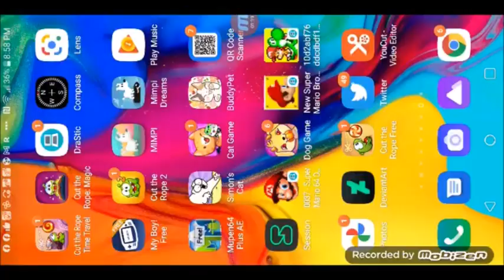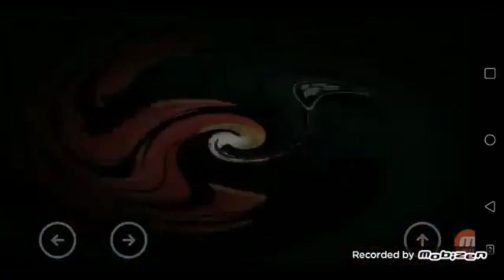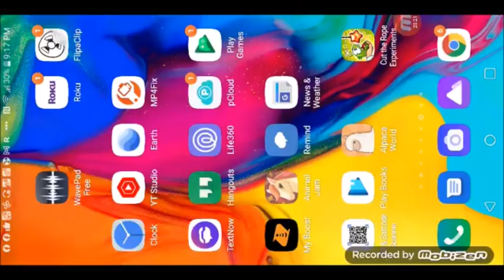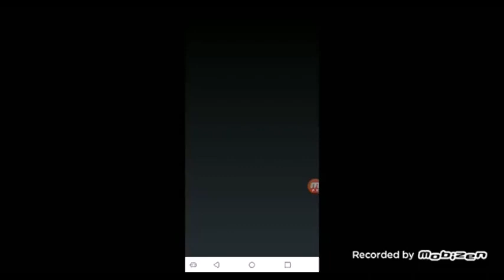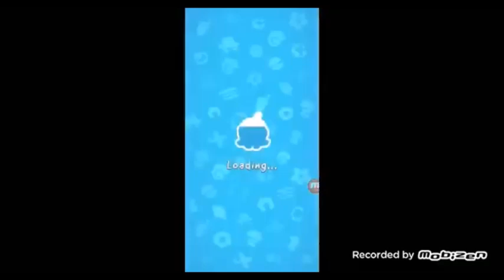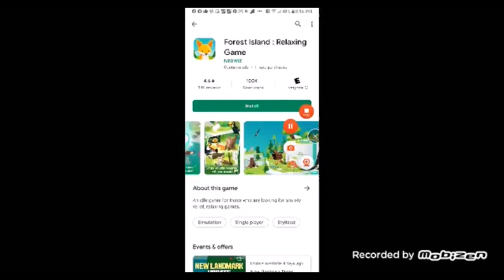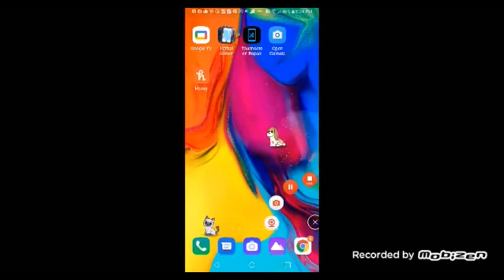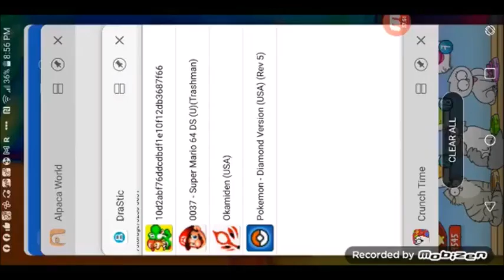1 30 23 3